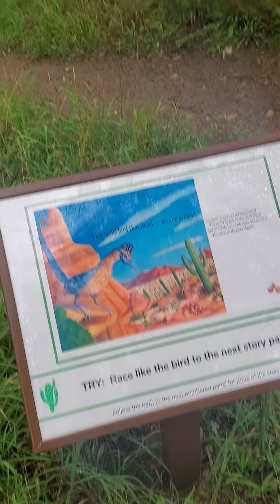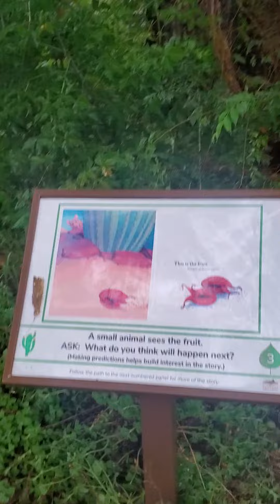A cop Under the Bridge